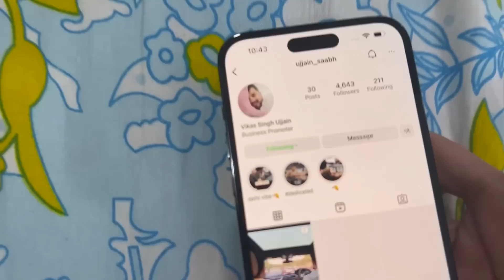She Got Me A New Phone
Hello! I am Parv Singh, popularly known as ReGaLToS. I am a Streamer and a Professional BGMI player. Also, a Content Creator for S8UL.